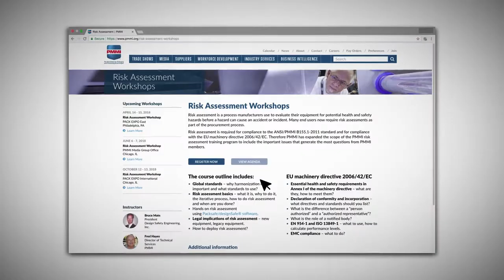Risk Assessment Member Watch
This short video explains how beneficial a quality risk assessment process can be for your company.